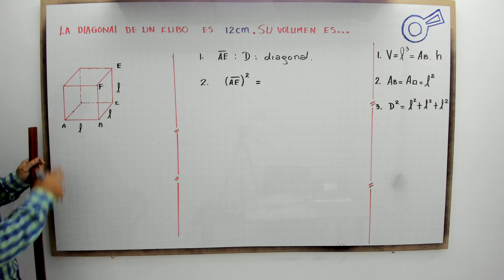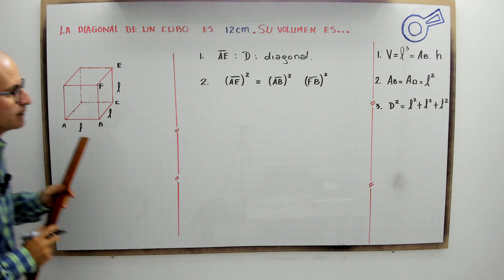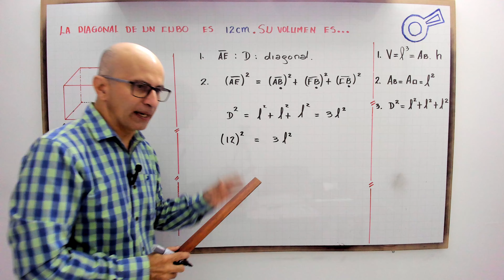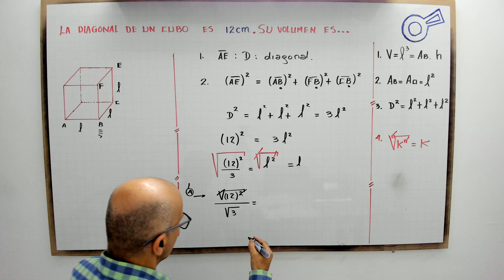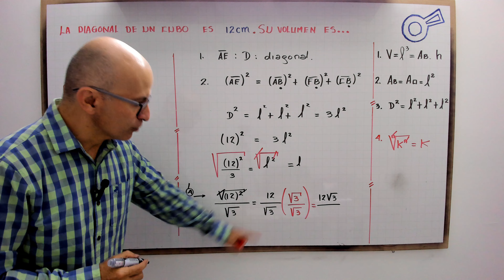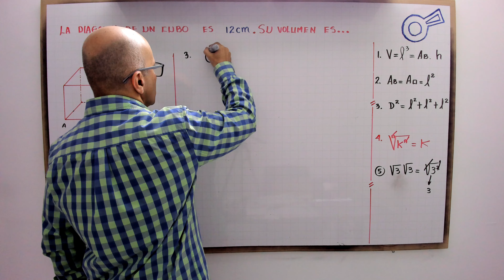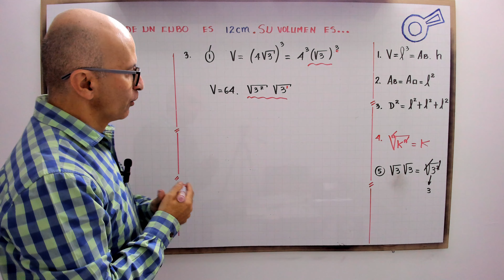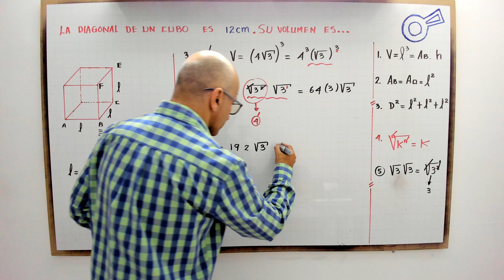Dada la diagonal de un cubo; encontrar su volumen.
profenini te explica paso a paso como encontrar la diagonal de un cubo dada su diagonal.